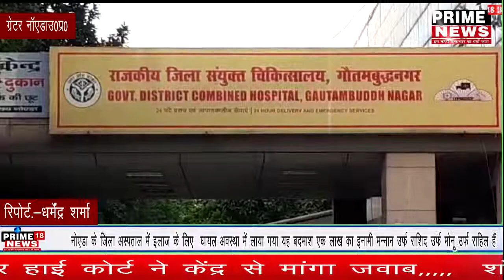पुलिस और बदमासों के बीच हुई मुठभेड़-prime18news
पुलिस और बदमासों के बीच हुई मुठभेड़